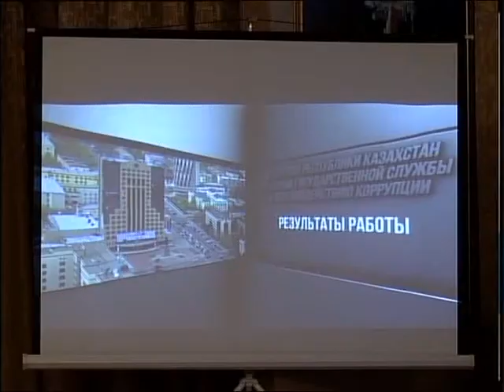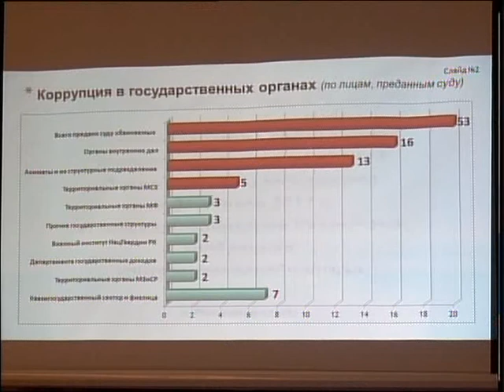Пограничники о коррупции каз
Сыбайлас жемқорлық фактілері ең көп тіркелген мекеме - ішкі істер органдары. Оларда соңғы екі жылда 16 осындай заңбұзышылық анықталған. Бұдан кейін тізімді әкімдіктер жалғастырады. Оларда бармақ басты, көз қыстылыққа жол берген 13 мемлекеттік қызметші жұмысымен қош айтысқан. Бұл деректер шекарашылармен өткен дөңгелек үстел барысында айтылды.